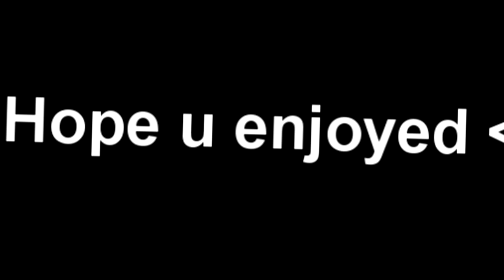Tylluan Wen {YTP}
PLEASE DONT GET TRIGGERED AT THIS, THIS IS A PARODY

Explicit content ;))